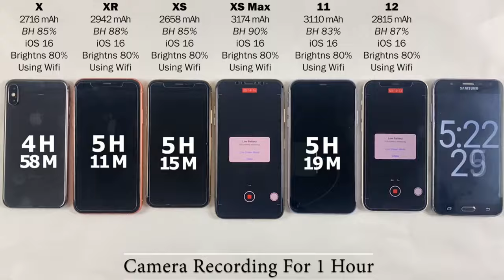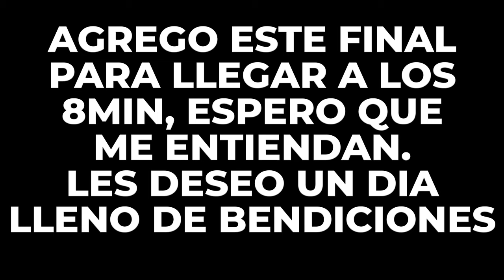iPhone XR VS iPhone XS | ¿CUAL COMPRAR? 🤯🔥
hoy veremos las diferencias entre el iPhone XR contra el iPhone XS

aquí sabremos características de cada uno, e incluso te comentare cual de los 2 es mejor para que puedas tener encuentra cual comprar

además, no solo comentare las diferencias si no en que destaca mejor uno del otro para que puedas tener encuentra y así saber cual adquirir de la mejor forma

espero que te sirva y te guste